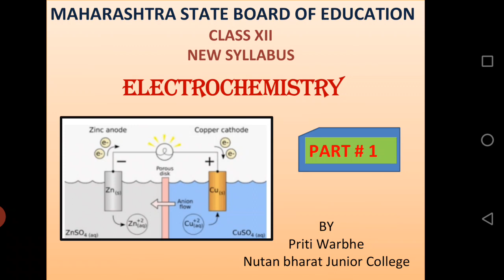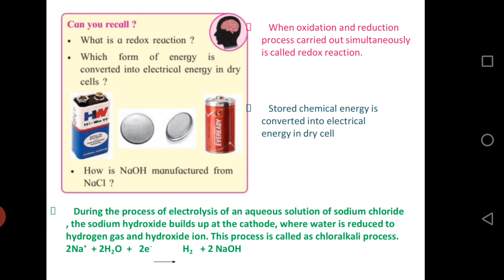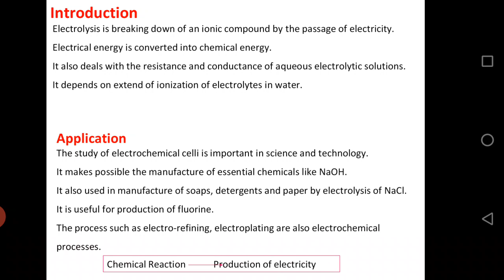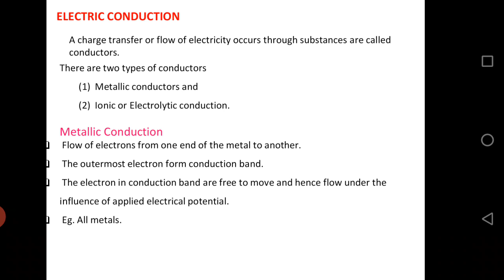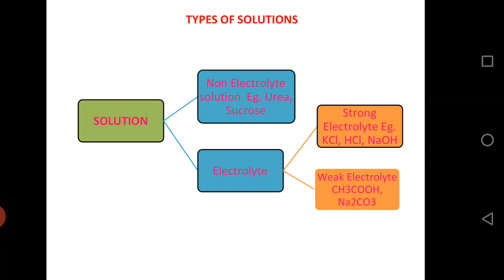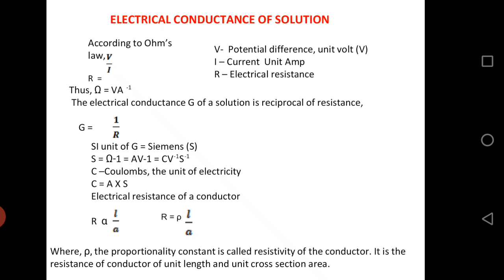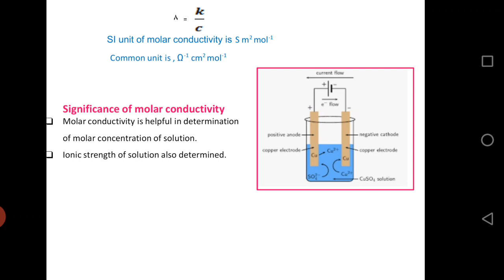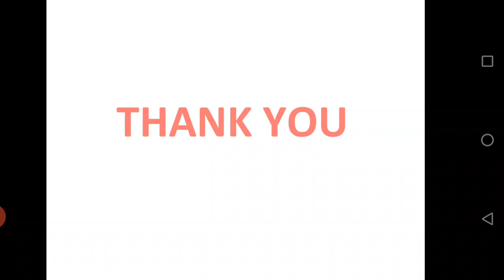Electrochemistry Part #1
By Dr Priti Warhhe